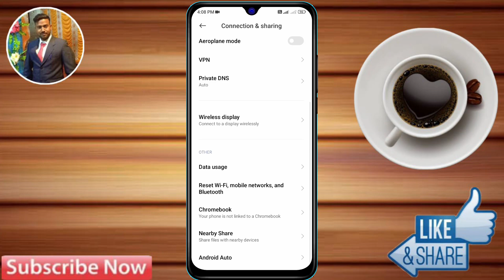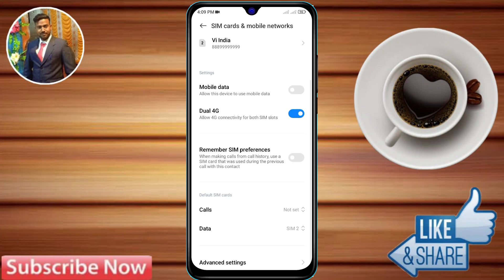redmi 13c me internet nahi chal raha hai, redmi 13c net problem solve, redmi 13c